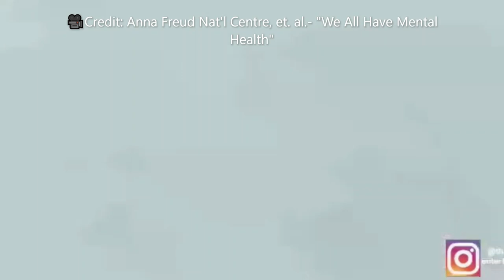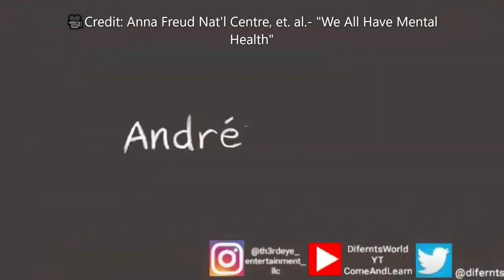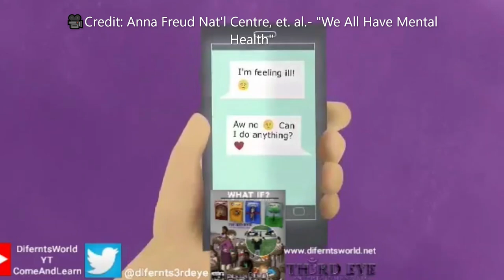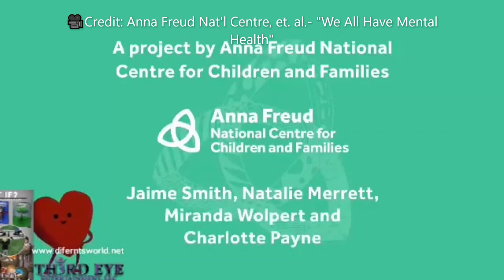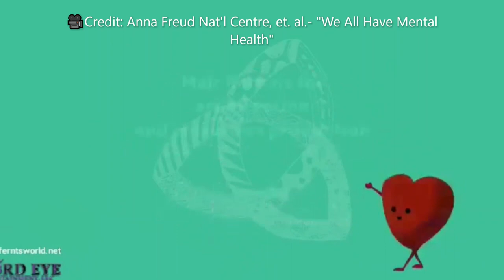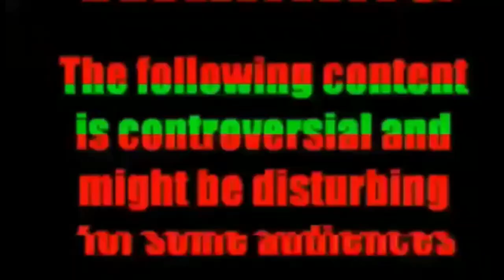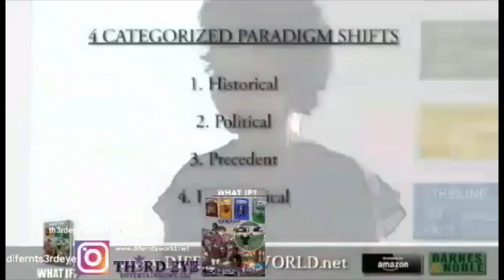Difernt's World 👸🏾🌏🧘🏾‍♀️🕉 (Social Awareness)Vlog- "Mental Health Awareness Month" 2023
👋🏻👋🏼👋🏽👋🏾👋🏿Hey Everyone,

For todays adv. in Difernt's World 👸🏾🌏🧘🏾‍♀️🕉 we have our socialawareness vlog for the month of May is recognized as MentalHealth Awareness Month to bring attention to the negative impact of stress. Managing our mental health is an essential component of a healthy lifestyle. So, I wanted to touch on the pertinent topic. Along with sharing some personal perspective, mental health resources, and a informative videos about Emotional & Physical health !

Difernt's World👸🏾🌏🧘🏾‍♀️🕉
Come & Learn

Media Sources: 👇⬇️👇⬇️👇⬇️
📽 Credit: Anna Freud National Centre, et. al.
 "We All Have Mental Health"